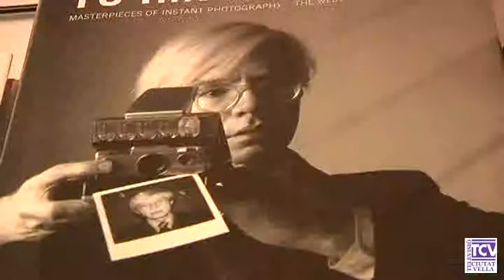2013 03 18 Chandal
Si busques objectes originals  i especials, passat per Chandal. Aquesta botiga del Raval està especialitzada en objectes de mitjan segle XX, nous i de segona mà. Objectes quotidians i de decoració vintage que no trobaràs enlloc més